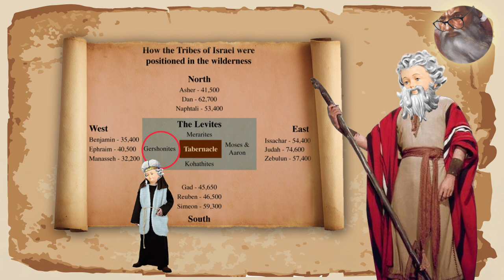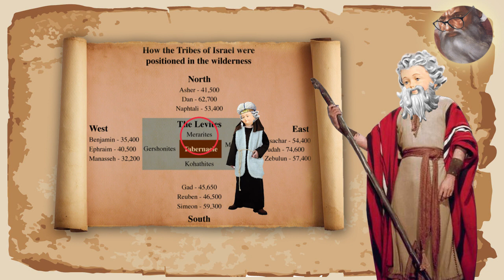The Bible: Numbers 3 and 4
The adventures of Moses continue as he counts the Israelites and arranges them by tribes around Lord YHWH's special tent!

Sorry folks! I guess the Hebrew characters didn't copy over right last time. I thought I copied them straight from the "Bemidbar" page on Wikipedia.  Forget about the Hebrew! "Bemidbar" or "In the Desert" is Numbers 1-4... and the first Torah reading in the Book of Numbers. Thanks for my Hebrew reading and speaking viewers for keeping me on my toes!